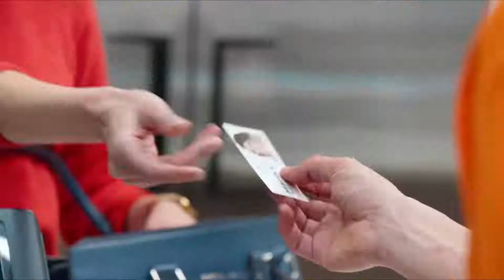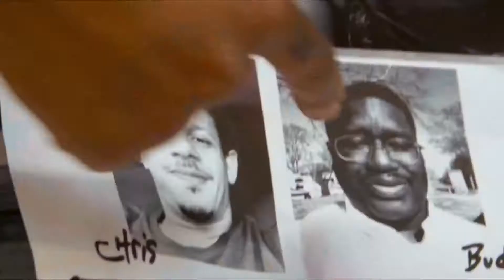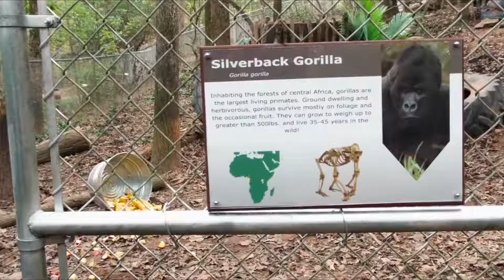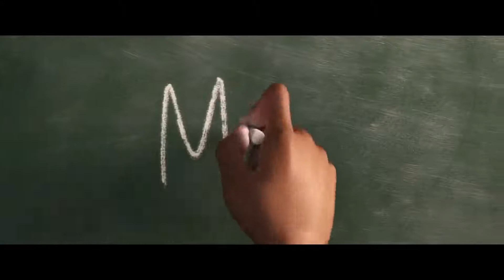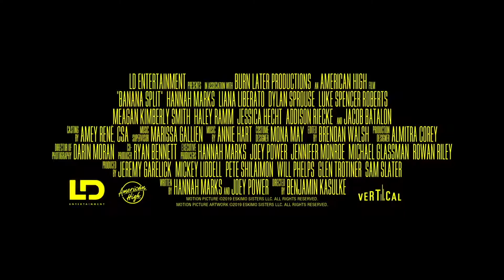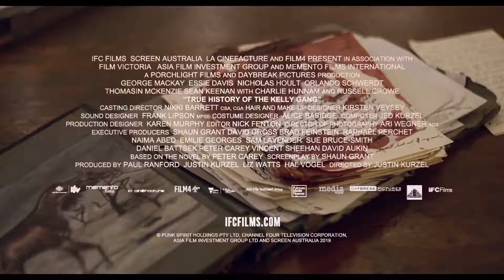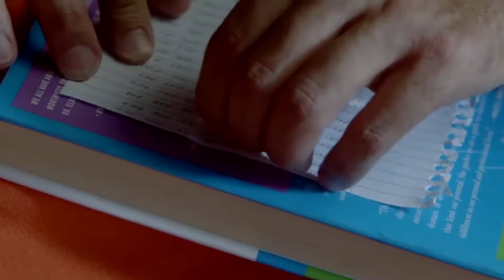New Trailers This Week | Week 11 (2020) - MovierNet